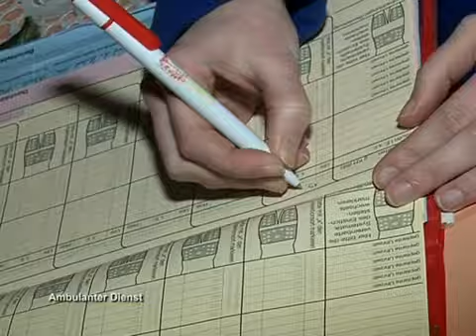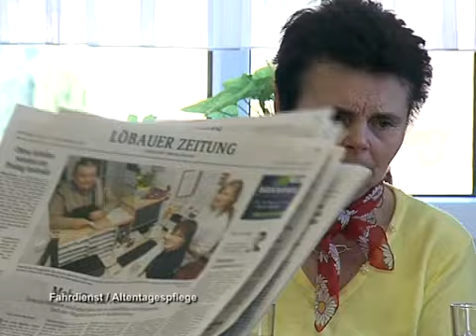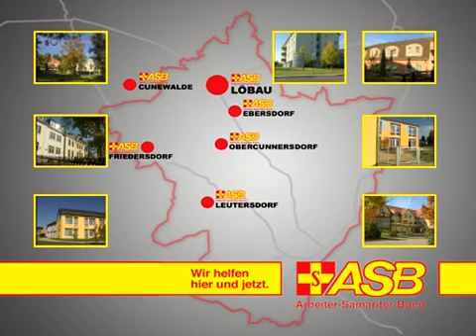Wir helfen hier und jetzt - der neue Imagefilm des ASB Ortsverbandes Löbau e.V.